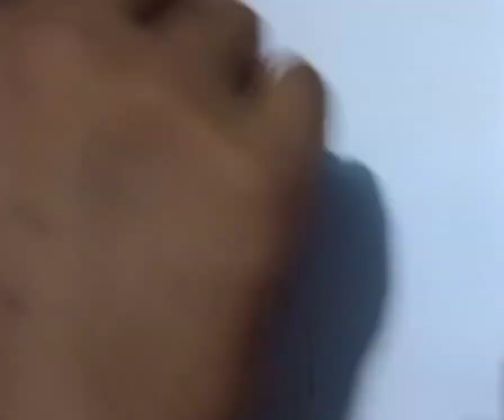Dr. S. Radhakrishnan sketch || Happy Teacher's Day || 5 September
September 5 is celebrated as Teacher’s Day every year in India. This day is observed to commemorate the birth anniversary of Dr. Sarvepalli Radhakrishnan, a distinguished scholar and philosopher and the second President of India. This day is dedicated to honour the role and importance of teachers in our lives. Teachers not only share knowledge with students but they always strive to keep them on the right path.

Teacher’s Day is the occasion to honour teachers and express gratitude towards them for their relentless dedication and unwavering efforts. Teachers mold our minds, nurture our dreams and shape our futures with their wisdom and care. They inspire and influence many others throughout life. On Teacher’s Day, various events and festivities take place at schools like speech, essay and painting competitions.